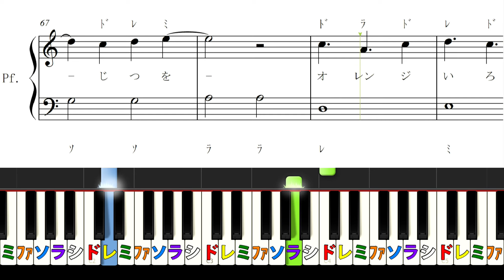【オレンジkiss】Snow Man ピアノ初級編（YouTube Ver.)【楽譜あり】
⭐️【オレンジkiss】🔰ピアノ初級編

「ピアノを楽に楽しみたい方に向けて」
「楽で弾きやすい」を心がけて作成しています。